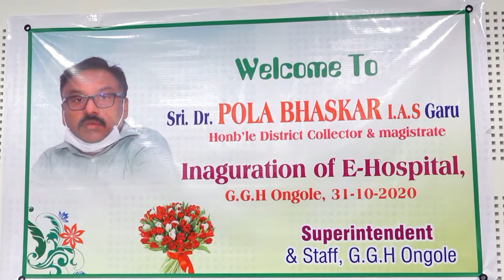31-10-2020 ఒంగోలు రిమ్స్ లో ఇ - హాస్పిటల్ ను ప్రారంబించిన జిల్లా కలెక్టర్ శ్రీ పోల బాస్కర్ గారు.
ఒంగోలు రిమ్స్ లో  ఇ - హాస్పిటల్ ను ప్రారంబించిన జిల్లా కలెక్టర్  శ్రీ పోల బాస్కర్ గారు.